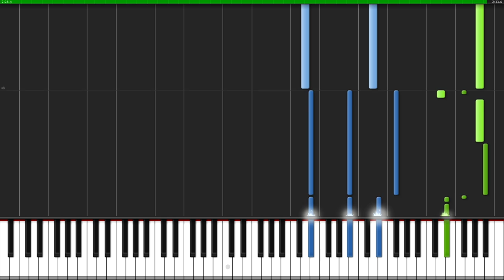[Tutorial + Sheets] Dead Silence Theme Song - Piano Version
How to play Dead Silence (myuuji Tutorial) Main Titles Theme. Piano Version by myuu.